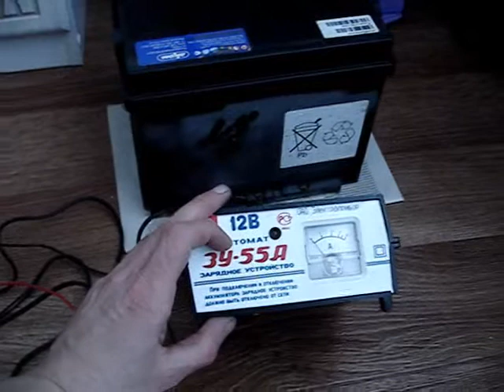правильная эксплуатация аккумулятора автомобиля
Что делать, чтобы аккумулятор служил долго. Как правильно эксплуатировать автомобильный аккумулятор, а именно будь то зимой или летом его каждые 3-4 месяца нужно заряжать зарядным устройством. Советы автомобилистам по использованию АКБ (автомобильная аккумуляторная батарея). Обслуживание аккумулятора круглый год.

музыка Coupe The Grand Affair из фонотеки YouTube